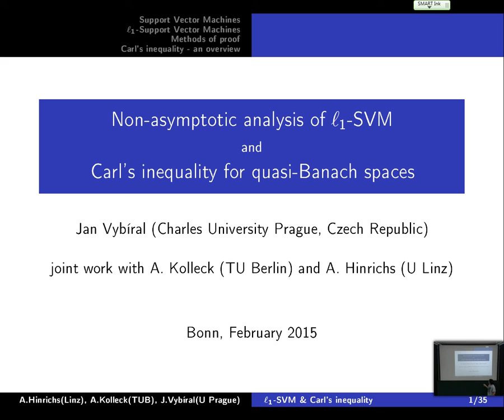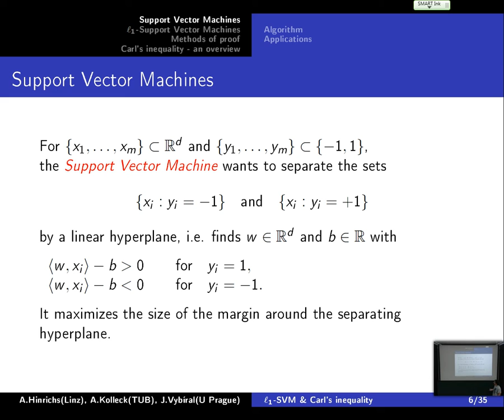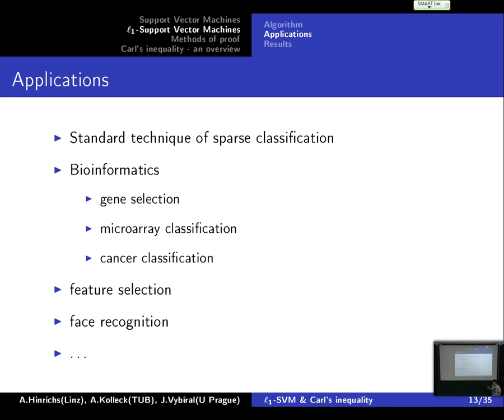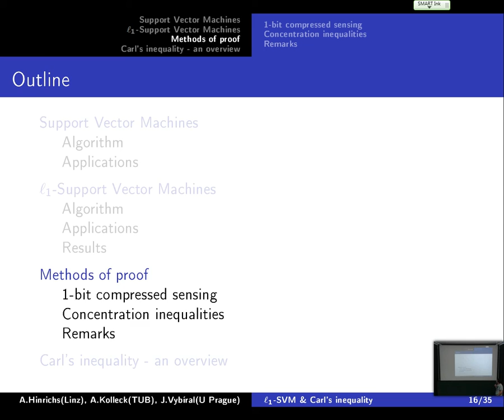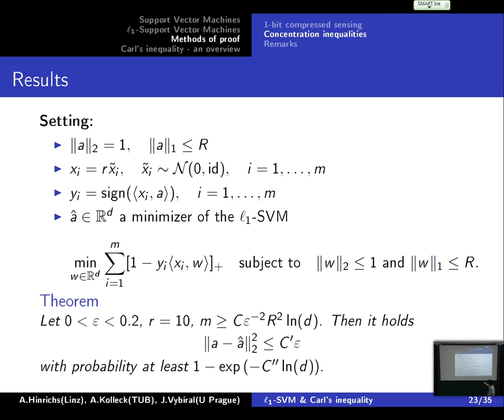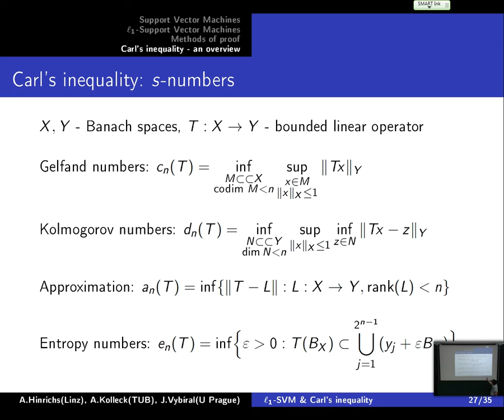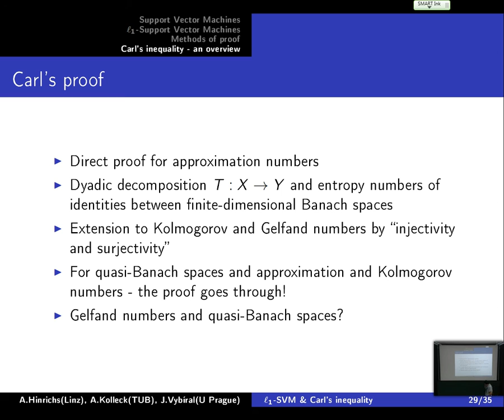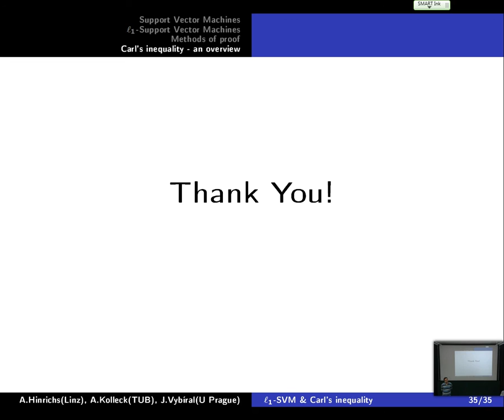Jan Vybiral: Non asymptotic analysis of l1 support vector machines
Abstract: Support vector machines are one of the most important machine learning algorithms for classification problems. Replacing l2 regularization by its l1 analogue leads to sparse classifiers of high-dimensional data so important in many real-life applications. We provide analysis of l1-support vector machines with error guaranties valid also in the non-asymptotic regime. This is a joint work with Anton Kolleck (TU Berlin).

The lecture was held within the framework of the Hausdorff Trimester Program Mathematics of Signal Processing. (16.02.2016)